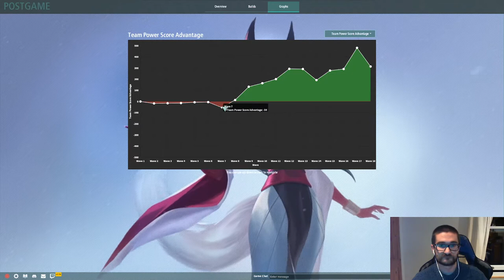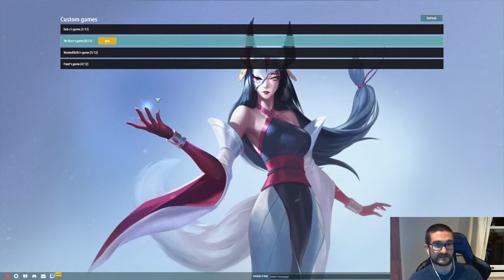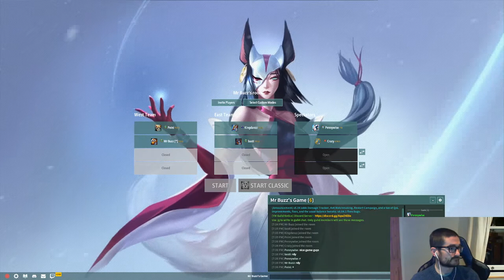Pollywog Cup Semi Final - Mr Buzz and Peini vs Kingdanzz and Basti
Best of 3 Semi Final matchup, co-cast with Crazy